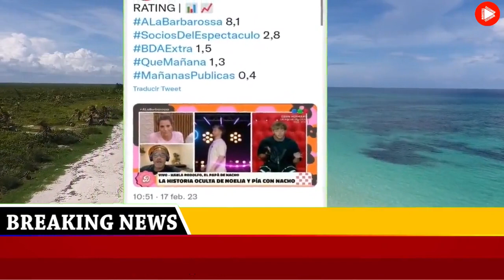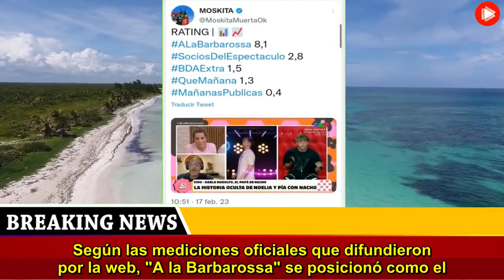Me acosa la figura de Telefe que mandó al frente a Georgina Barbarossa